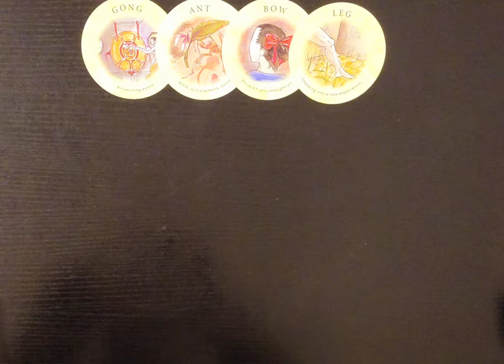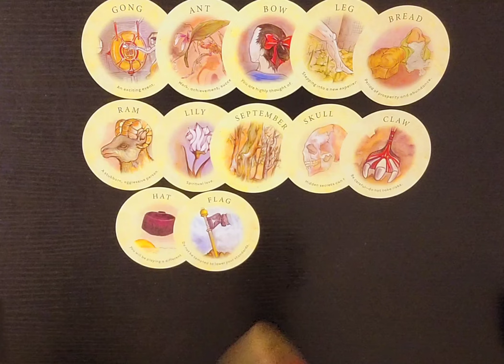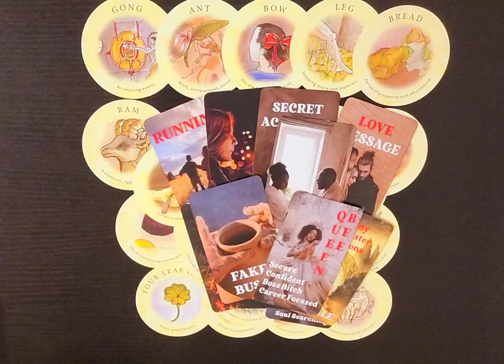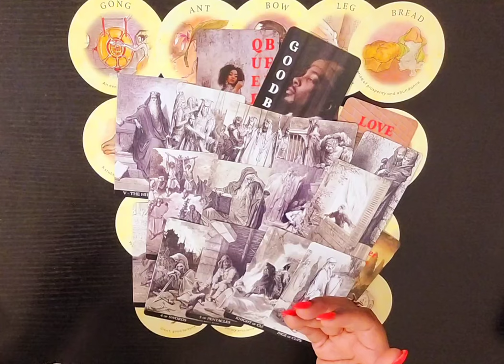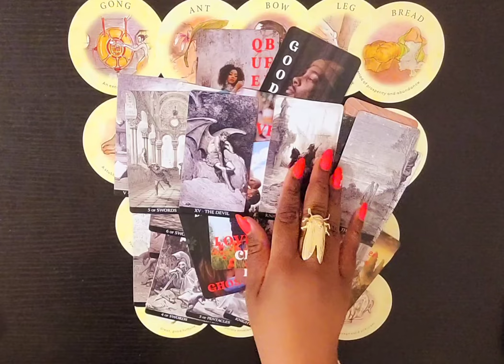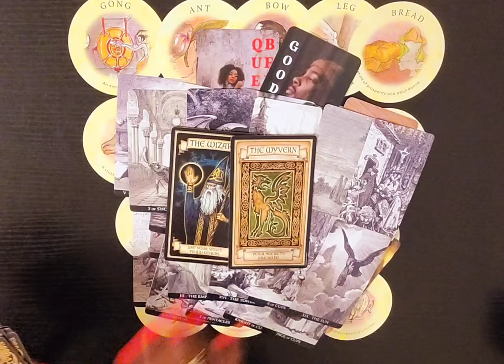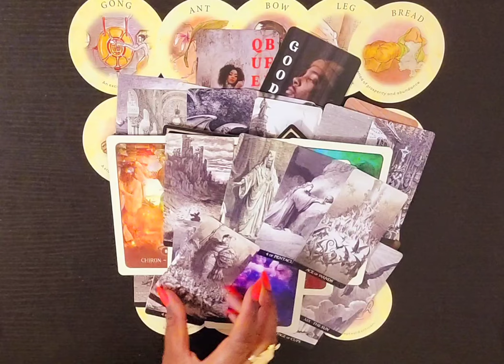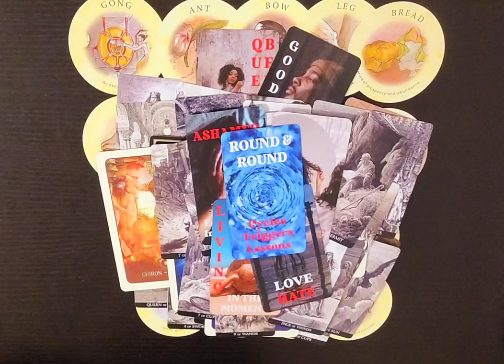⛈️ You're the QUEEN BEE and SHE CAN'T Take It | She Can ONLY WISH To Be YOU | She's BIG 😡 | MOVE ON!